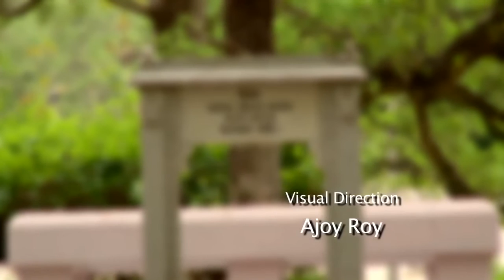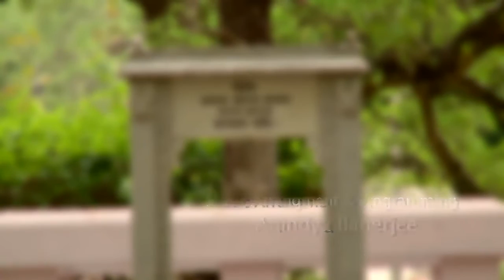শ্রাবণের ধারার মতো | Sraboner dhaarar moto | Somali Mukerjee | Rabindra Sangeet | সোমালী মুখার্জি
শ্রাবণের ধারার মতো পড়ুক ঝরে, পড়ুক ঝরে
তোমারি সুরটি আমার মুখের
'পরে ॥বুকের 'পরে ॥

পুরবের আলোর সাথে পড়ুক প্রাতে দুই নয়ানে—
নিশীথের অন্ধকারে গভীর ধারে পড়ুক প্রাণে ।
নিশিদিন এই জীবনের সুখের 'পরে দুখের 'পরে

যে শাখায় ফুল ফোটে না, ফল ধরে না একেবারে,
তোমার ওই বাদল-বায়ে দিক
জাগায়ে সেই শাখারে ।
জাগায়ে সেই শাখারে ।
যা-কিছু জীর্ণ আমার,
দীর্ণ আমার, জীবনহারা,
তাহারি স্তরে স্তরে পড়ুক ঝরে সুরের ধারা ।
নিশিদিন এই জীবনের তৃষার 'পরে, ভুখের 'পরে
Sraboner dhaarar moto paruk jhare, paruk jhare
Tomarisurti aamar mukher  pare, booker  pare
Puraberaalor sathe paruk prate dui noyane
Nishitheraundhakare gabheer dhare paruk praane
Nishidinei jiboner sukher  pare dukher  pare
Srabonerdhaarar moto paruk jhare, paruk jhare
Je sakhayphool phote naa, phal dhare naa ekebare,
Tomar oibadal baye dik jagaye sei shakhaare
Ja kichhujirna aamar, dirna aamar, jibonhaara,
Taharistare stare paruk jhare surer dhaara
Nishidinei jiboner trishar  pare, bhukher  pare
Srabonerdharar moto paruk jhare, paruk jhare

From the tender age of 3 years when she suddenly picked up some tunes from her mother Late Smt. Maya Basu, music has remained an integral part and goal of Renowned Rabindra Sangeet & Indian Classical singer Somali Mukherjee's life. She started taking lessons at a very early age and later she got an opportunity to study at Sangeet Bhavan, Viswa Bharati in pursuit of her goal.Somali's advanced talim from celebrated and renowned gurus like Late Vidushi Purnima Chowdhury under whom she has picked up the nuances of Banarasi style Purab, Ang, Thumri, Dadra, Chaiti, Kajri traditions. She has taken talim in Kheyal from Shri Aniruddha Bhattacharya of Kirana Gharana.
Somali had the good privilege of taking Talims from Padma Bibhusan Smt. Girija Devi and Padma Bibhiusan Pt. Channulal Mishraji – The two world renowned exponents of Classical Music for brief periods.In the initial University days having learnt vocal classical from eminent & renowned teachers like Mohan Singh Khangura, Pt. Alok Chattopadhyaya and last but not the least Smt. Girija Devi.
She was picked up to perform in the major programmes of Viswa Bharati during her university days.
Her rendition in her Rabindra Sangeet Albam -“Buddha Bandana “ based on the theme - "Maitrayee, Karuna & Mukti" - A homage to Lord Buddha, launched at the Baudha Mahotsava in Pelling, a destination blessed by Mt. Khangchendzonga in the Indian Himalayan state of Sikkim has won her appreciation from her audiences both in India and Bangladesh.
Till date she has released four musical albums, but specially her second Album "Panamami Buddhang" - compilations of Rabindra Sangeet & poems of various contemporary poets has been launched at Chattogram, Bangladesh and was very well appreciated across India, Bangladesh and other parts of the Buddhist World. Her last released Album 'Modhyo Raater Tara' , published from Joraasanko with a collection of Tagore songs and poems and verses have been very well received.
She has been instrumental in applying the classical ragas and creating unique Buddhist Chanting for the first time for the Pali religious versus in Buddhism.
She has also arranged music for the documentary on one of foremost preature of Buddhism across South Asia – Sri Kripa Saran Mahasthabir, which has attracted crowds beyond Buddhism. This was first performed at the Baudha was first performed at the Baudha Mahotsava in Manipur, India, which has been appreciated by delegates from India and Myanmar.
She is invited to do many workshops for various Organizations & Universities regularly – where she has brought uniqueness by combining painting and songs and help training little students to love Rabindra Sangeet through imagery visualization.
These days there is a special production she is busy with , where Songs of Tagore and Indian Classical will go parallaly with the folks of Bengal and Bangladesh and North Eastern States of India.
Apart from all these projects and live stage shows , Somali Mukherjee is regularly performing live on Indian television in morning shows / Cultural events / Talk shows etc also.
She has already travelled all over India and few places abroad for live performances.